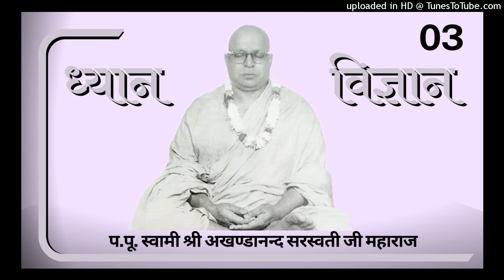ध्यान-विज्ञान - 03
परम पूज्य स्वामीश्री अखण्डानन्द सरस्वती जी महाराज के श्रीमुख से ध्यान - विज्ञान पर  दिव्य प्रवचन